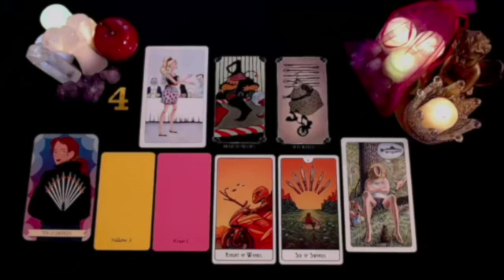VIRGO 😤 GAME OVER ❌ GOD HAS STEPPED IN‼️ ENOUGH IS ENOUGH‼️ SEPTEMBER 2024 TAROT LOVE READING